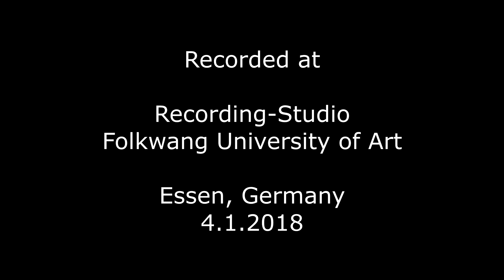Alexander Zemlinsky ~ Liebe Schwalbe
Alexander Zemlinsky ~ From " Walzer- Gesänge" : Liebe Schwalbe

Emily Jane Dilewski ~ Soprano
Mirela Zhulali             ~ Piano